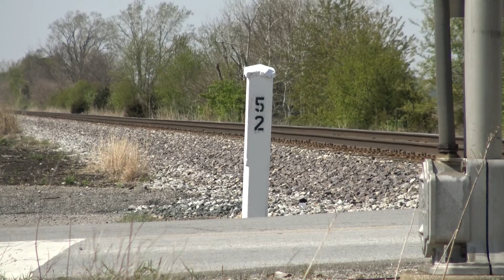Chasing CP 7023 on the Hoosier Line 2021 April 27th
We set out on a hot and extremely windy April day to chase CP Rail 7023 south on the CSX Monon Sub.  Luck was on my side when he met 2 northbounds.   Not bad for a line with 2 scheduled trains a day.   We catch him at Shelby,  Rensselaer,  Monon and Reynolds on soon to be replaced jointed rail.   Sorry for the shakey camera work as the tripod was no match for the wind this day.

Shelby, IN
00:00 K883 CP 7023-CP 9832-CSXT 862
02:00 Pace sequence
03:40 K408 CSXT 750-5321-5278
06:11 K883 On the move after meet

08:44 Rensselaer, IN

Monon, IN
10:53 Q642 CSXT 4049-555
13:48 K883 by the depot

15:25 Reynolds, IN on the jointed rail